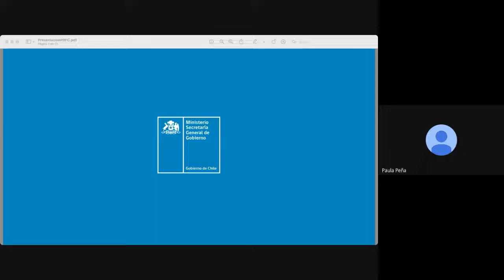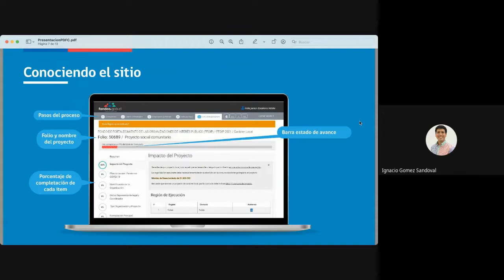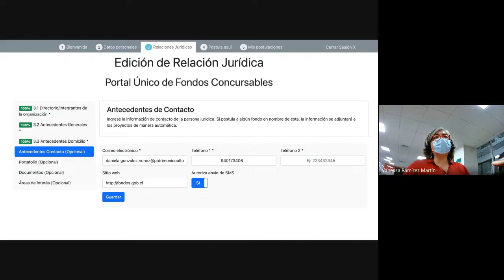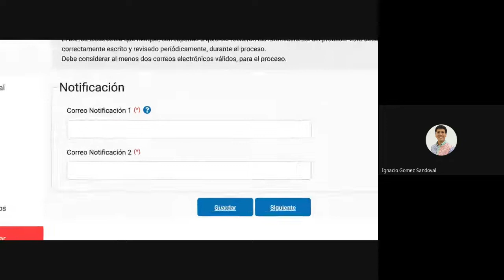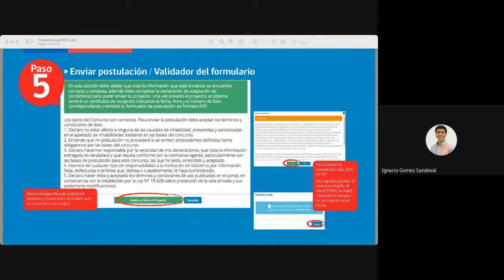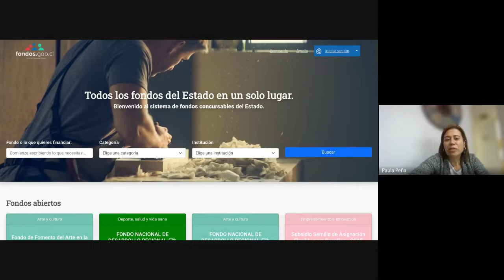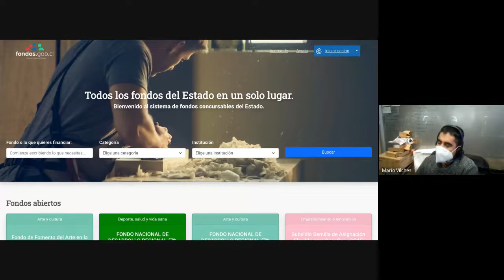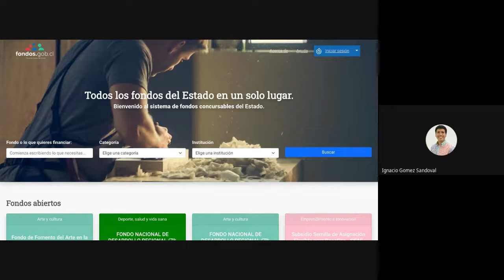Conoce cómo postular al 11° Concurso del Fondo de Subsidio Eleam de SENAMA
A través de este video te entregamos detalles respecto del proceso, cómo se debe participar y cuáles son los principales aspectos que se deben considerar. Los invitamos a revisar este material, para así desarrollar un buen proyecto en beneficio de las personas mayores.